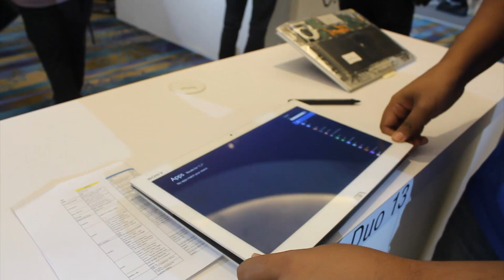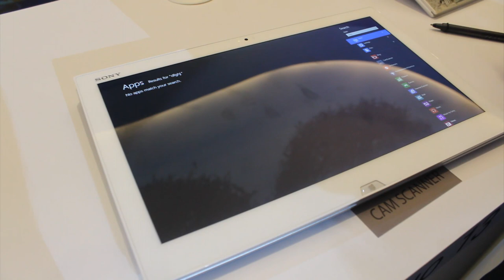Pandang Pertama: Sony VAIO Duo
Pada pengumuman Sony Malaysia, mereka juga memperkenalkan Sony VAIO Duo, sebuah komputer riba convertible yang mampu beroperasi sehingga 11 jam.